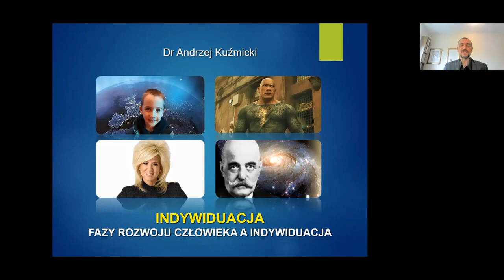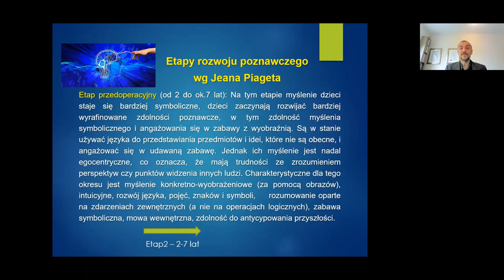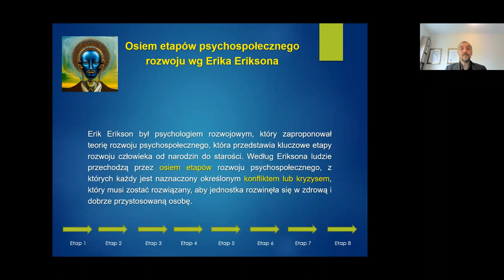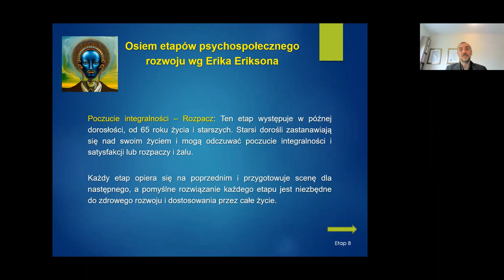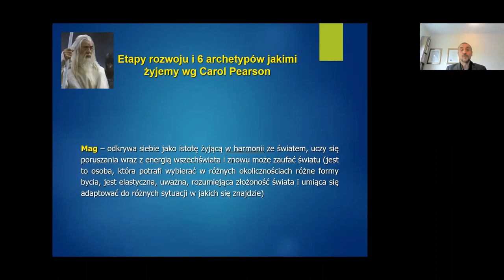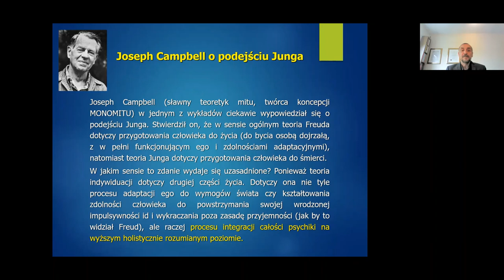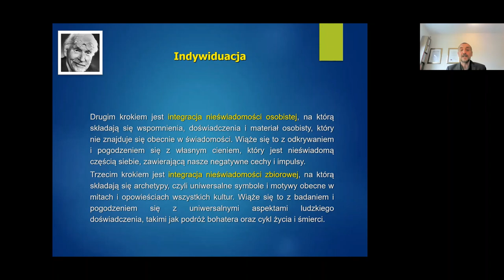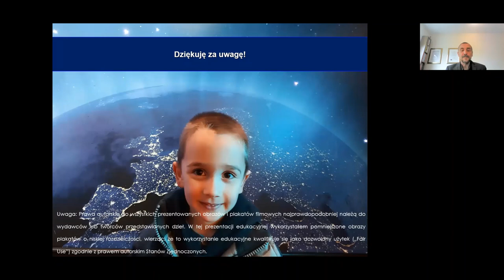Fazy rozwoju człowieka a Indywiduacja wg. Junga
Oto wykład na temat faz rozwoju człowieka i procesu INDYWIDUACJI w teorii C.G. Junga pt.

"FAZY ROZWOJU CZŁOWIEKA A INDYWIDUACJA"

Zapraszam!

W 'Komentarzach' możesz też podzielić się swoimi przemyśleniami na ten temat.

W ramach mojej praktyki pomagam osiągać pełnię swojego potencjału, wspieram rozwój osobowości i ułatwiam rozwiązywanie problemów w życiu osobistym.

Zapraszam!
Dr. Andrzej Kuźmicki
polskiPsycholog.com